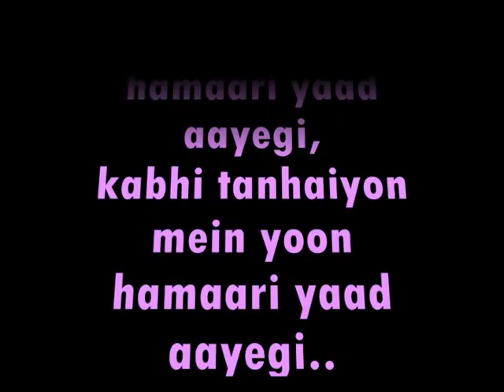yt1s com Kabhi Tanhaiyo Me Humari Yaad Aayegi mubarak begum a tribute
Song - Kabhi Tanhaiyo Me Humari Yaad Aayegi

Film - Humari Yaad Aayegi (1962)

Actor - Ashok Sharma

Actress - Tanuja

Singer/s -  Mubarak Begum

Lyricist -   Kedar Sharma

Music Director- Snehal Bhatkar